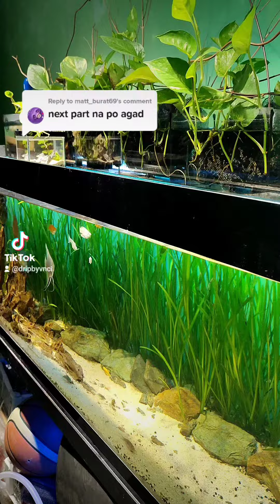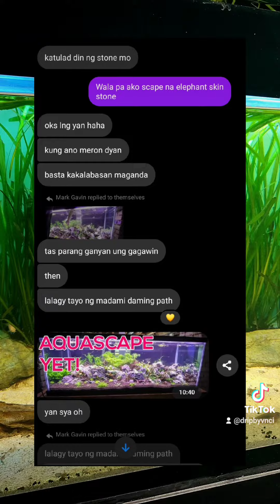DRIP BY VNCI | TIKTOK